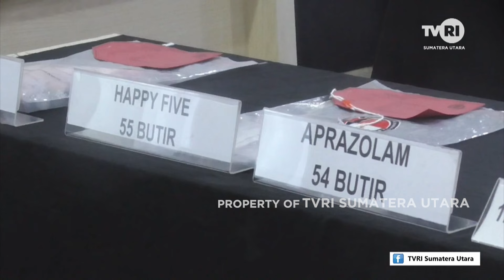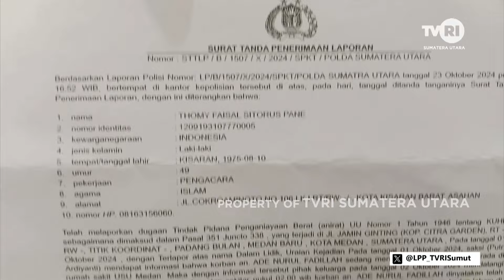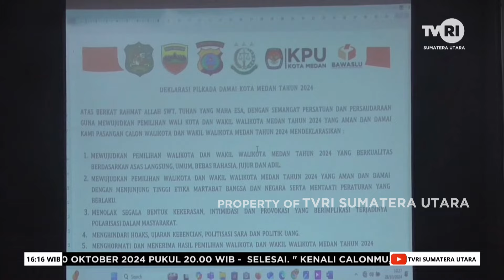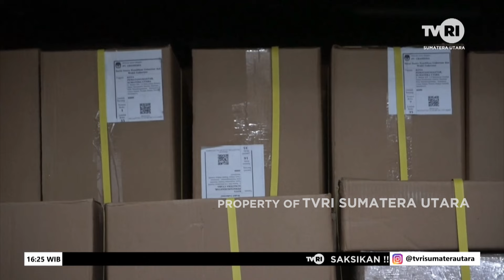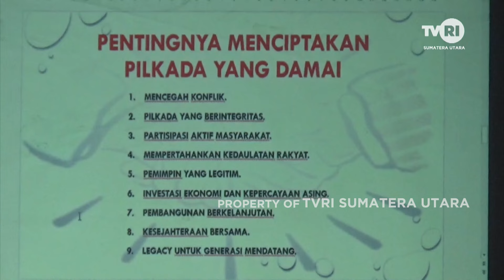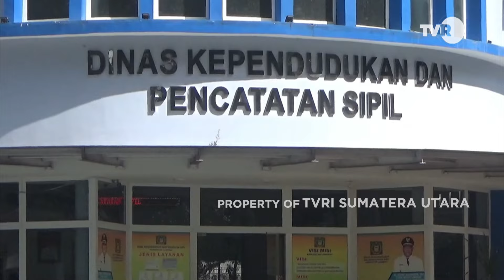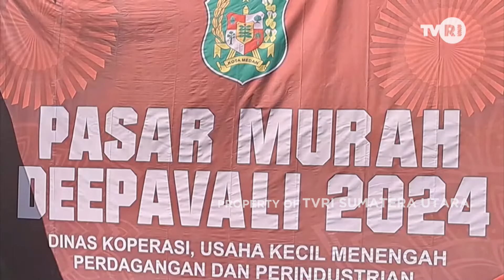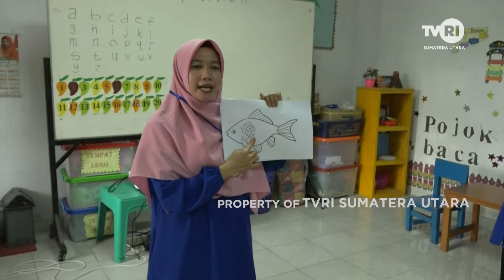SUMATERA UTARA HARI INI [ 30 OKTOBER 2024 ]